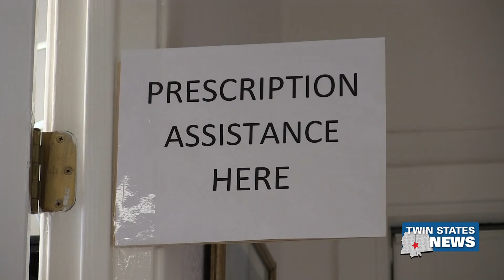The Free Clinic Providing Health Care To Those In Need - Keaundria Milloy